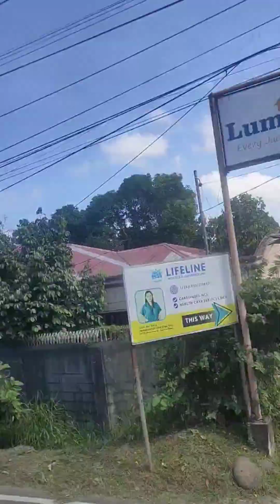Pinaksimpleng Pasko At New Year ko sa Bacolod